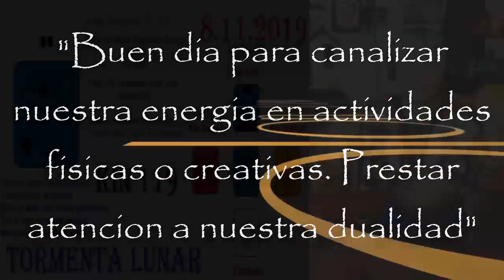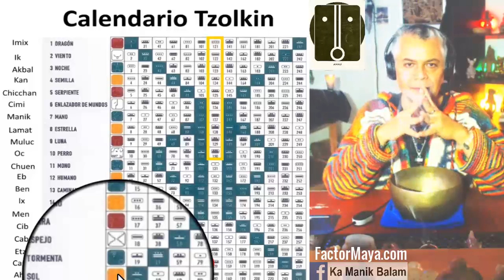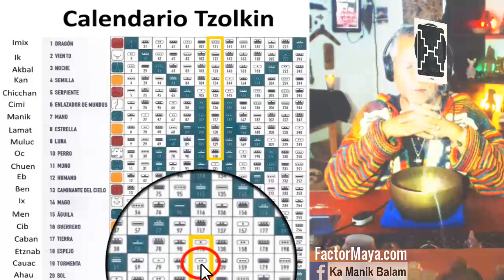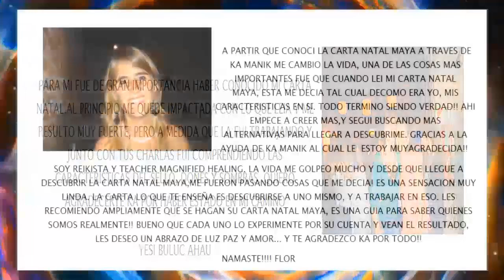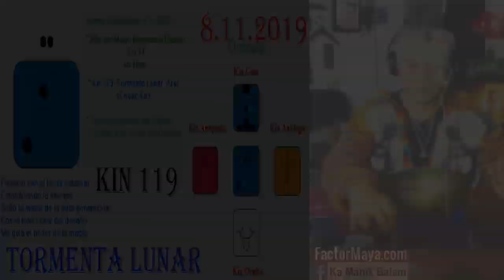Kin 119. Viernes 8 Noviembre 2019. “Tormenta Lunar”. FactorMaya.com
“”Lo único constante en la vida, es el cambio. Buen dia para canalizar nuestra energia en actividades físicas o artísticas. Prestar atencion a nuestra dualidad”.